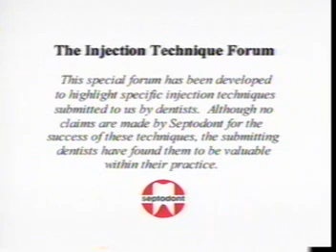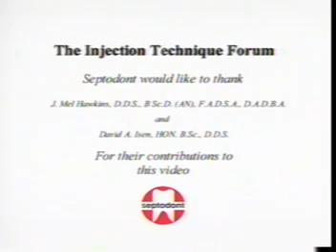Septodont - Infiltration of the Permanent Mandibular First Molar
Dr. Mel Hawkins demonstrates the infiltration of the permanent mandibular first molar.